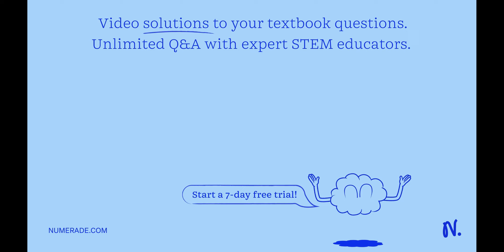38. Desert plants have evolved to survive in places where very little water is available Which proc…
38. Desert plants have evolved to survive in places where very little water is available Which process is reduced to enable them to retain as much water as possible? trans piration translocation respiration digestion 39. Which factor increases the risk of coronary heart disease? low fat diet regular exercise relaxation smoking